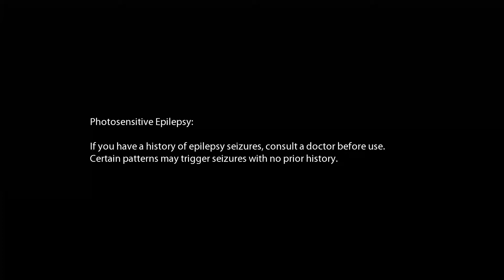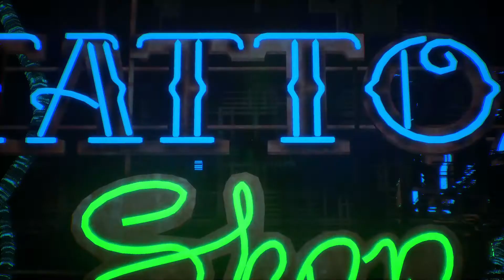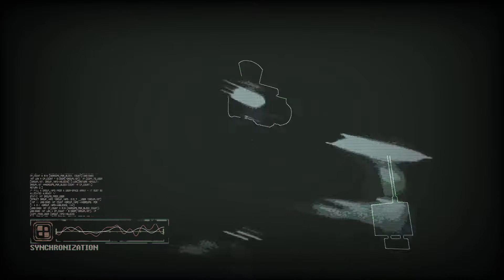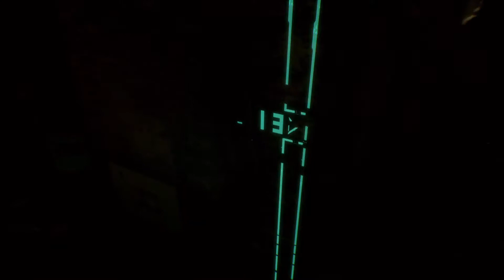Boy Plays Observer - Part 9 - The Labyrinth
The city rots despite the level of technology.
Im suppose to keep the peace.
But after my son calls me everything starts to fall apart.